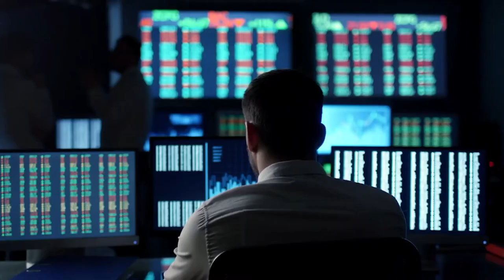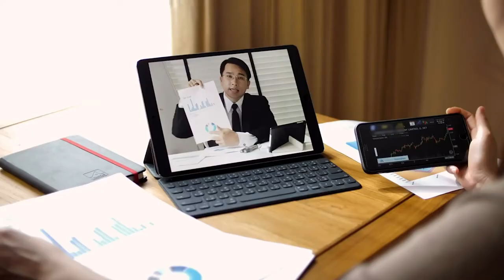ADP - Innovating Beyond Payroll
See how ADP is looking to the future and continuing to innovate for the ever-changing world of work.